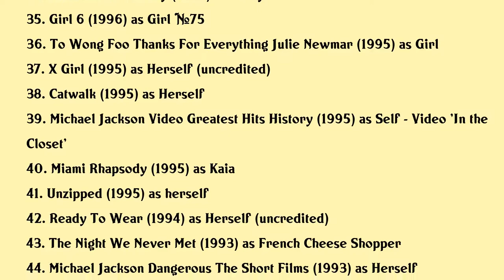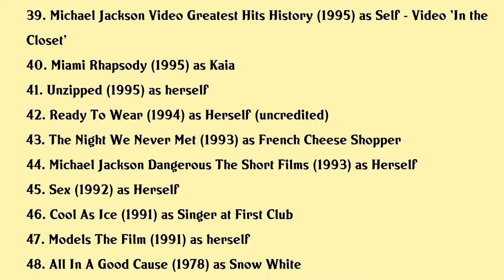Naomi Campbell Movies list Naomi Campbell| Filmography of Naomi Campbell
Naomi Campbell Full Movies List Filmography of Naomi Campbell

Latest movies of Naomi Campbell are:

1. Japanarama Psycho Tv From Japan Vol 1
2. House Of Cardin
3. Black Is King
4. Bang
5. Very Ralph
6. Peter Lindbergh Womens Stories
7. Always At The Carlyle
8. I Feel Pretty
9. Westwood Punk Icon Activist
10. The Gospel According To Andre
11. Mcqueen
12. Larger Than Life The Kevyn Aucoin Story
13. George Michael Freedom
14. Zoolander 2
15. Franca Chaos And Creation
16. Casablancas The Man Who Loved Women
17. House Of Z
18. Annabels A String Of Naked Lightbulbs
19. Pop Models
20. Bettie Page Reveals All

Complete list of movies acted by Naomi Campbell are in this video.

Please Comment down your favorite movie of Naomi Campbell